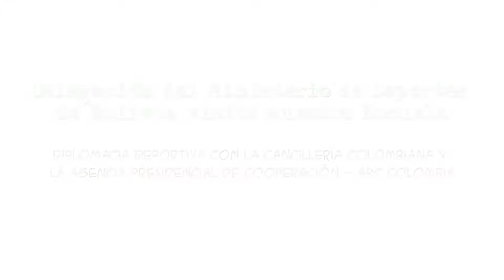Delegación del Ministerio de Deportes de Bolivia visitó la Escuela Nacional del Deporte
Tres entrenadores de fútbol designados por el Ministerio de Deportes de Bolivia visitaron las instalaciones de nuestra Institución Universitaria, como parte de un proyecto de Diplomacia Deportiva que se desarrolla conjuntamente con la Cancillería Colombiana y la Agencia Presidencial de Cooperación - APC Colombia.